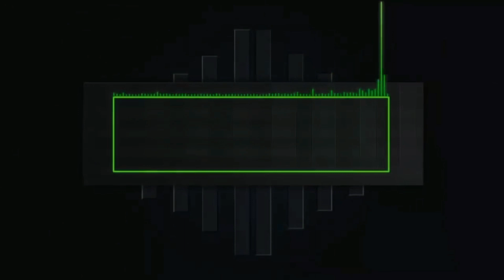DENNY CAKNAN - SAMPEK TUWEK [LIVE IN PONOROGO]